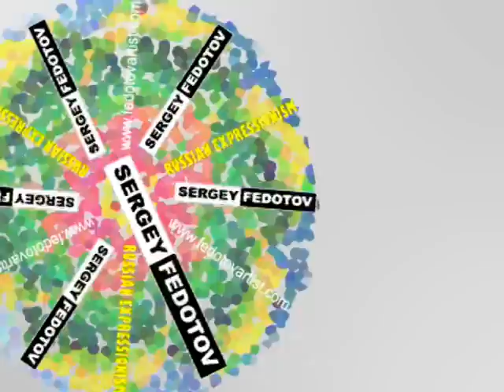Вагнер полёт валькирии. Morphing of portraits.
ВАГНЕР ПОЛЁТ ВАЛЬКИРИИ!!! The self-portraits animation of modern Russian painter Sergey Fedotov. Вагнер,полёт валькирии. The painting style of the artist differs an expression and individuality ВАГНЕР ПОЛЁТ ВАЛЬКИРИИ.
Violence of paints is combined with fragility of an image.
Naivety and primitiveness mix up with classical styles and fine arts directions